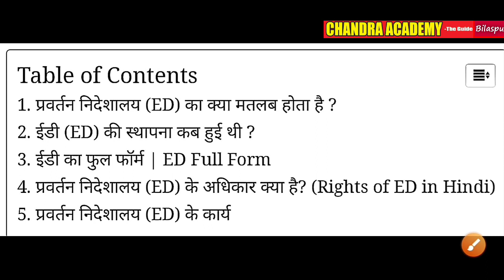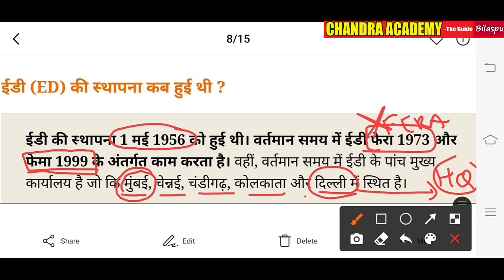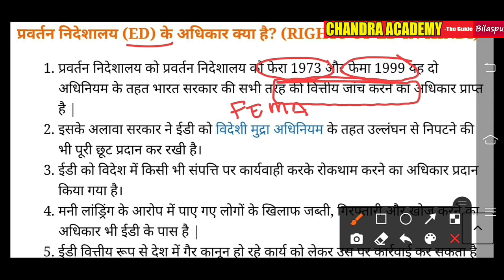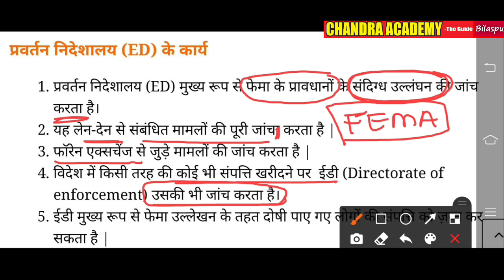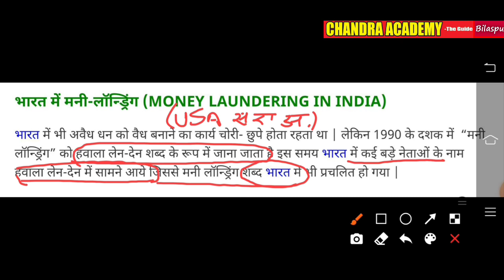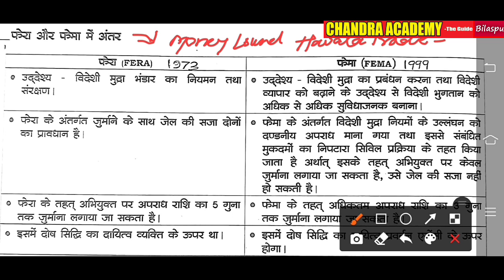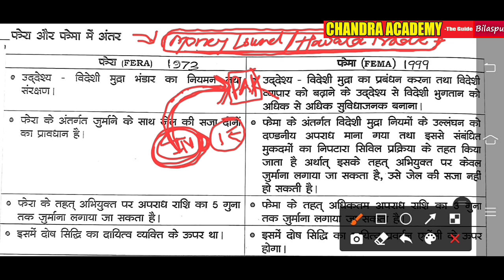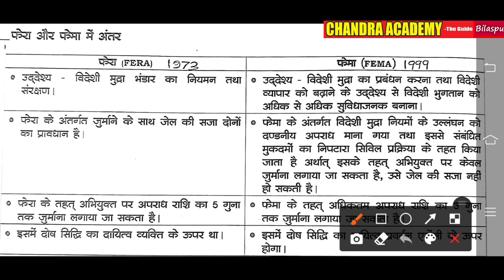ECONO.चर्चा में(सुशांत केस ) ईडी/प्रवर्तन निदेशालय के कार्य।मनी लॉन्ड्रिंग।FERA ACT1973।FEMA Act1999